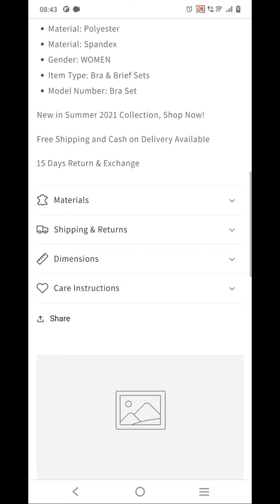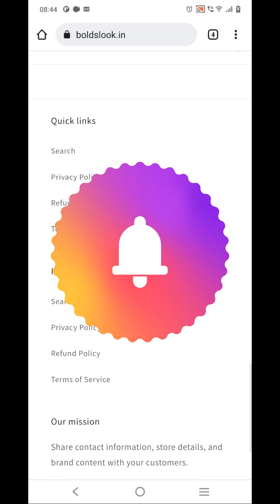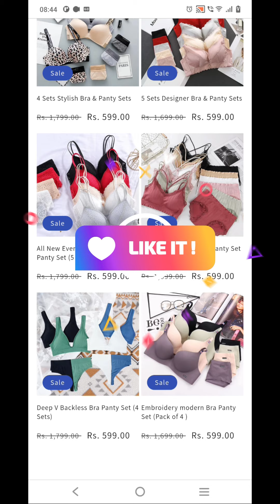boldslook.in review| Real or fraud with proof | How to return and refund |must watch in hindi